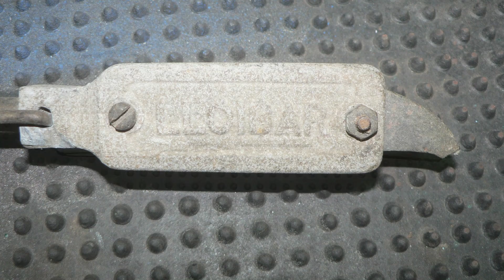Reparar Soldador Estaño 125v & Lloibar & Reparar Cautin Ep.1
Reparar Soldador Estaño 125v & Lloibar & Reparar Cautin

En el vídeo de hoy vamos a restaurar un soldador de estaño de la marca Lloibar 125v .

Esta un poco maltrecho pero quizás funcione con un poco de cariño.

Empezamos quitando le los dos tornillos que sujetan la punta de cobre.

Al dejarlo al aire vemos la resistencia y las placas de aislante, las cuales estan un poco maltrechas.

Desenroscamos el tubo con agujeros del mango y vemos que por su interior van los cables que alimentan dicha resistencia.

Estos van sujetos al puño con dos tornillos.

Teneos que fabricar el final del puño que taparía la conexión de los cables, de lo contrario se produciría un corto.

Una vez todo lo anterior solucionado se monta en sentido inverso al desmontaje.

Habrá que buscar una resistencia para que funcione.

Un saludo.